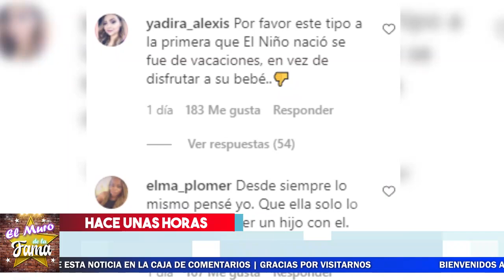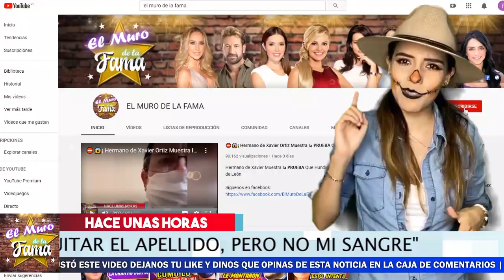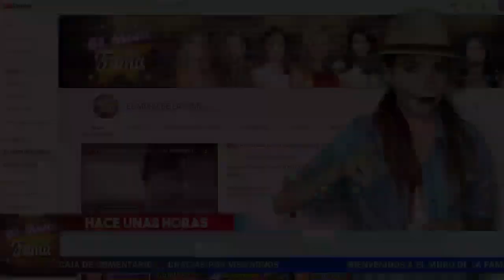🔴🗣¡Julián Gil 𝗗𝗘𝗦𝗧𝗔𝗣𝗔 la verdad y Revela 𝗧𝗢𝗗𝗢 😱!Marjorie de Sousa Guarda Silencio